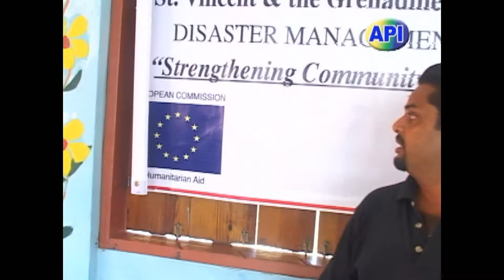Mayreau Simulation Exercise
This simulation exercise was completed in Mayreau as part of the St. Vincent and the Grenadines Red Cross Community Disaster Preparedness Programme. The programme is funded by the European Union Humanitarian Aid Department and the Finnish Red Cross.